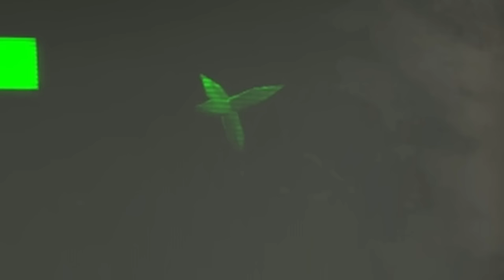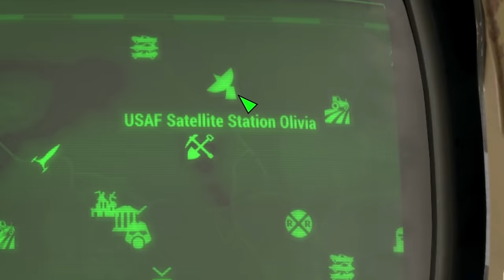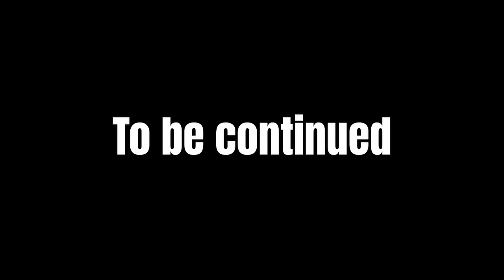Fallout 4 Survival but I can only use Landmines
This is an educational tutorial on how to survive the wasteland of Fallout 4 on Survival difficulty using only landmines (or landmine equivalents to my discretion) - Uneasy Pete is here to teach you all the way of Explosive Pancakery.

0:00 - Meet Pete
2:45 - Teamwork
6:19 - The Cabinets
11:12 - The Deathclaw
16:27 - Final Mission/Graduation